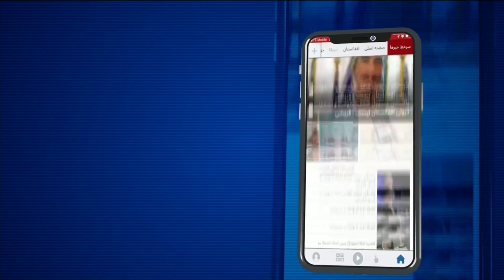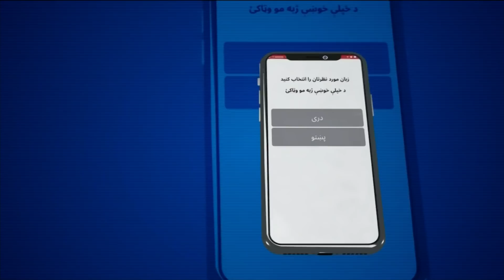برنامۀ خبری تلویزیون آشنا صدای امریکا - سه‌شنبه دهم نومبر۲۰۲۰ (۲۰ عقرب ۱۳۹۹)